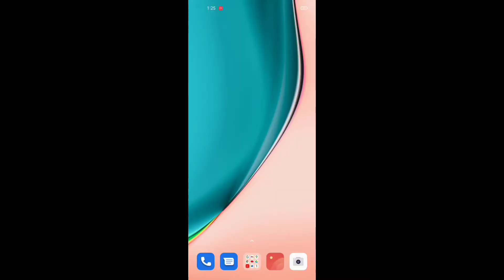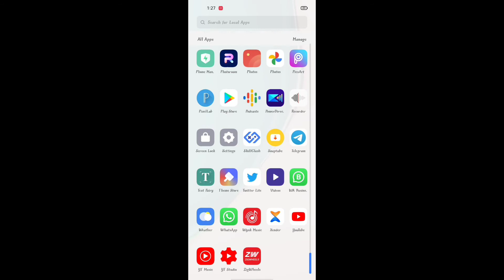How To Enable Wrong ADS In Your Phone Only One Click👇how to close your phone wrong ads in All Brand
1) stop ads on android

2)lock sereen ads remove

3)how to block ads on youtube android

4)ad blocker for android chrome

5)google ads stop setting

6)how to close wrong ads

7)how to close ads on youtube

8)how to close adsense account

9)how to close ads on android

10)how to close ads in mi phone

11)how to close ads in samsung mobile

12)how to close ads in mx player

13)how to close ads on chrome

14)how to close ads in redmi note 9 pro